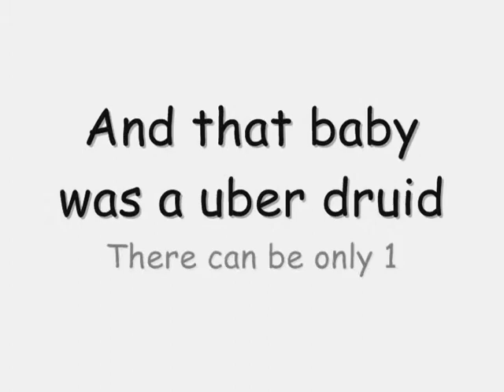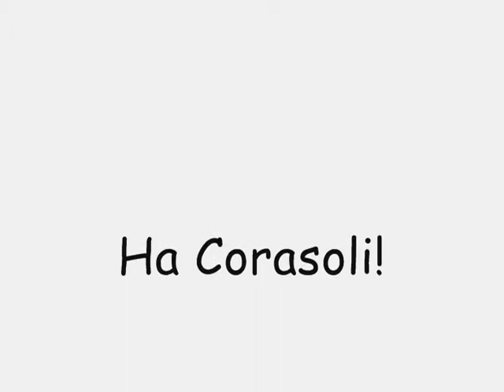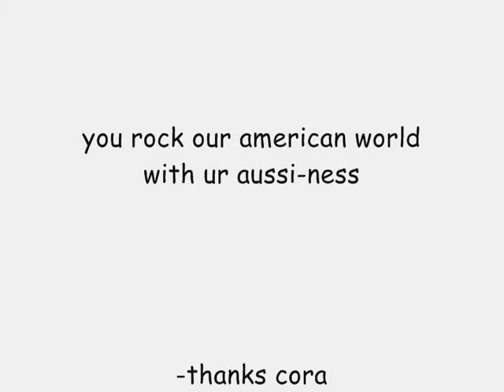corasoli vs bankage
final battle!

dps druid vs dps druid!

there can be only 1 !

They Might Be Giants (commonly abbreviated to TMBG) is a double Grammy Award-winning American alternative rock band which began as a duo of John Flansburgh and John Linnell, and currently also includes Marty Beller, Dan Miller, and Danny Weinkauf. Formed in 1982, they are best known for an unconventional and experimental style of alternative music. The group has found success on the modern rock and CMJ charts, in the children's music genre, and in theme music for several television programs and films.

Lyrics:

Istanbul was Constantinople
Now it's Istanbul, not Constantinople
Been a long time gone, Constantinople
Now it's Turkish delight on a moonlit night

Every gal in Constantinople
Lives in Istanbul, not Constantinople
So if you've a date in Constantinople
She'll be waiting in Istanbul

Even old New York was once New Amsterdam
Why they changed it I can't say
People just liked it better that way

So take me back to Constantinople
No, you can't go back to Constantinople
Why did Constantinople get the works
That's nobody's business but the Turks

Istanbul (Istanbul)
Istanbul (Istanbul)

Istanbul

Istanbul (Not Constantinople) is the fourth (4th) song on the Flood album and is the eighth (8th) song, in live format, on the Severe Tire Damage album.

Buy their CD songs via amazon.com
link to particular song:

this audio track in NO WAY belongs to me(pridethesin) nor do i take any credit in any creation of "they might be giants" songs albums ect